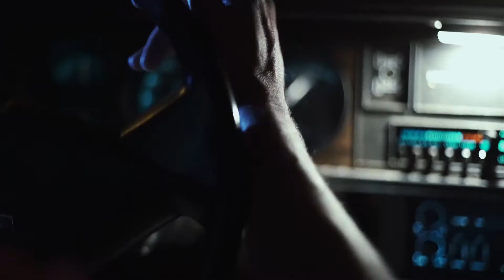Freeze/ Beyond Top Secret promo video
The official promo video for rapper Freeze and hip-hop group Beyond Top Secret.
Beyond Top Secret - Cut The Power coming March 15th
FreeZe - Red SNoW 2 coming April 20th